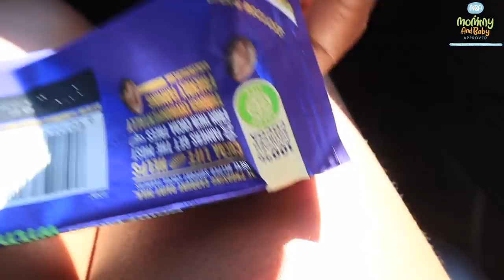A BABOON RAN AWAY WITH OUR LUNCH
What's up Besties
Our adventurous day to Cape Point took a rather interesting turn when a baboon ran away with our lunch. It sounds funny now when I think about it but in the moment it was intense. The screaming was real and there was chaos literally everywhere. Anyway, we pushed through the hunger, had some fun, and checked into a cosy little apartment in Sea Point Cape Town.

I hope you enjoy the vlog Besties.
xoxo

Hi Besties.